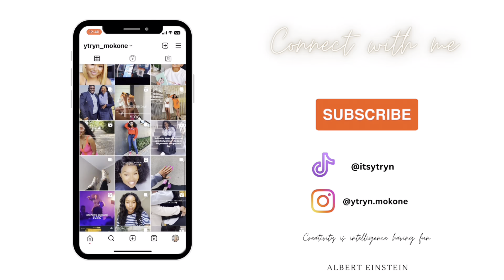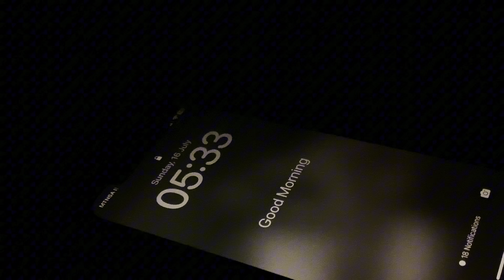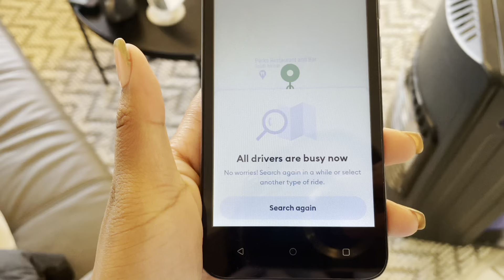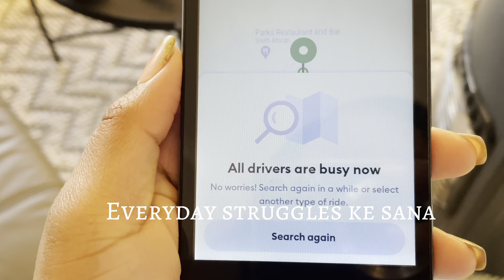WHAT SERVING GOD IN MY 20s LOOKS LIKE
God doesn’t call the qualified but he qualified the ones who answer to the call willingly 🍃. Serve God with you imperfections.